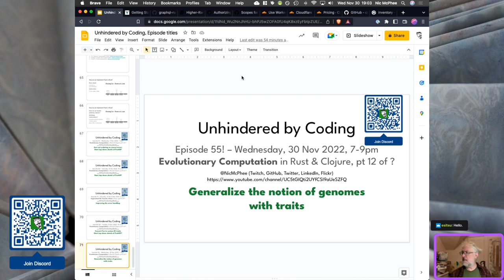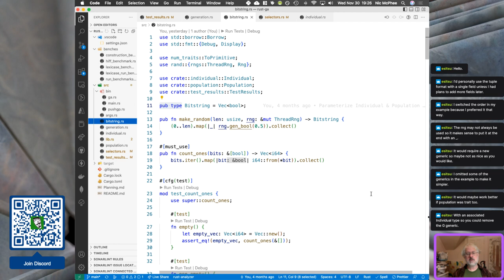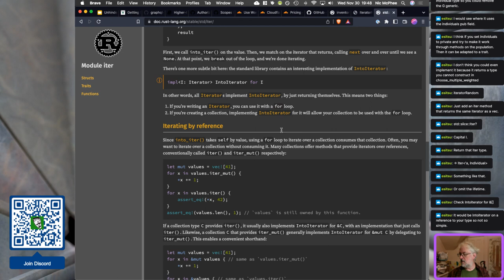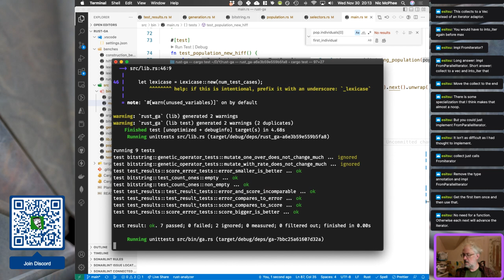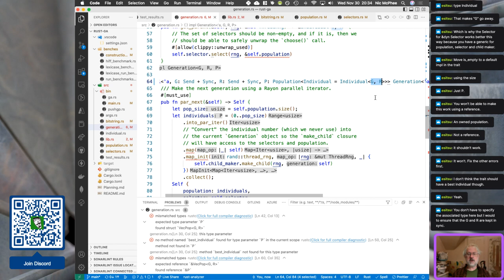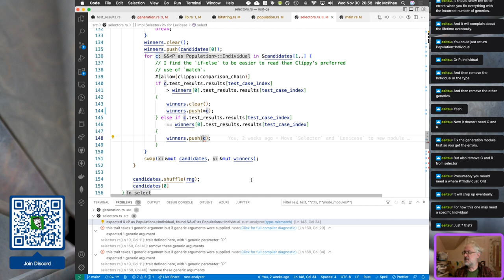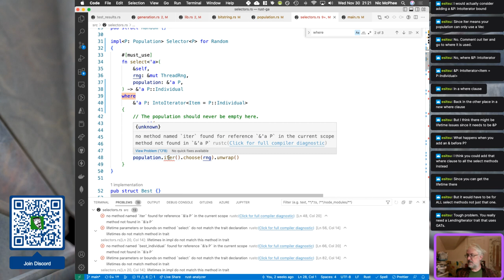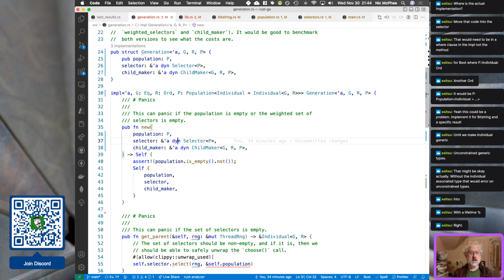Converting `Population` from a Rust type to a trait! Episode 55 of Unhindered by Coding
Turning `Population` into a trait was the primary focus of tonight's stream. I think we're _nearly_ there, but there are still some compilation errors in `generation.rs` and `lib.rs` that need to be addressed, and I'm guessing that they may push a few more changes back into some of the currently "working" modules. It was an exciting first stream after two weeks away!

In moving towards making `Population` a trait, we made the `individuals` field private in the `Population` struct, thus hiding the `Vec` of `Individual` implementation detail from everyone and forcing us to better understand what things a `Population` needs to be able to do. Fixing the resulting compilation errors was mostly pretty straightforward (lots of uses of the existing and underused `is_empty` and `size` methods). The most complicated bit was implementing `FromIterator` and `FromParallelIterator` and adding an `iter` method to `Population`.

In the same vein, we also renamed the `Population` struct to `VecPop` so that the name `Population` would be free for our new trait.

We then created a new `Population` trait and start sketching out what it needs to do, which led to a _lot_ of changes and not a small amount of confusion along the way. Again esitsu@Twitch was an *enormous* help!

So far the new trait only has two methods, `is_empty()` and `size()`. We have a nifty default implementation of `is_empty()` that uses `size()`, so we only have to implement `size()` in types that impl this trait.

The biggest win in this trait is arguably the associated type `Individual`. That manages to hide all references to the old `G` and `R` generics throughout, e.g., the selectors, and once we do something similar for `ChildMaker` we should be able to get rid of `G` and `R` from `Generation` as well!

I suspect that most, if not all, implementations of `Population` will also need to implement `IntoIterator`, so we might want to somehow cook that into this trait?

We removed `best_individual` from both `Population` and `Generation` since we have a `Selector` that does that, so we'll just keep that logic in that selector.

The biggest change was then to the selectors, which now are generic in `P: Population` instead of `G` and `R`. This led to a _lot_ of changes through the code.

There's a `where` clause in *every* selector's `select` method that is a quite annoying repetition. Can't we somehow say that once and have everyone get the memo?

I think this is a huge win, though, as the dependencies are clearer, and the generics are definitely moving in the right direction.

For the moment (probably through 2022) I'm streaming four times a week

* Every Tuesday and Saturday from 10am-noon CDT . We're currently working on a simple web app in Rust to solve a problem that's annoying me. :) See this repo for a description of the problem

* Wednesday nights from 7-9pm CDT, implementing an evolutionary computation system in Rust to see what the performance is like.

* Saturday afternoons from 2-4pm CDT, working on some possible lab exercises in Rust for our Systems Practicum course.